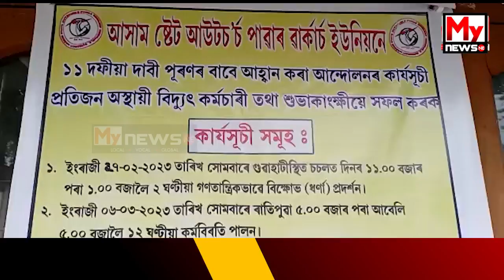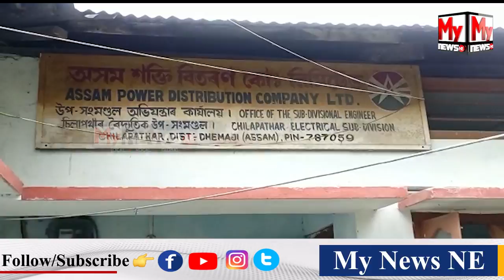🔷 চিলাপথাৰৰ বিদ্যুৎ উপ-সংমণ্ডলত ২৪ ঘন্টীয়া কলম আৰু সজুঁলি বৰ্জন কাৰ্যসূচী...